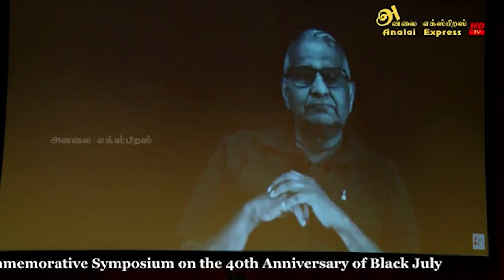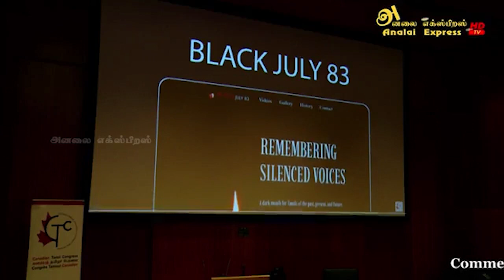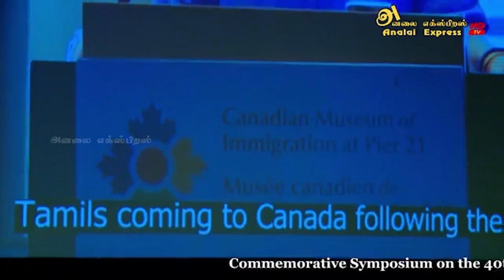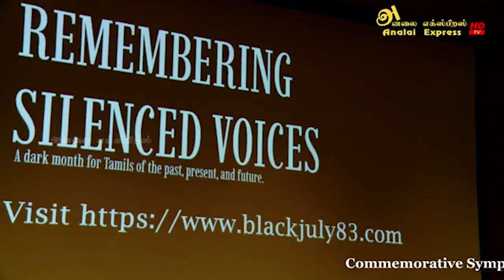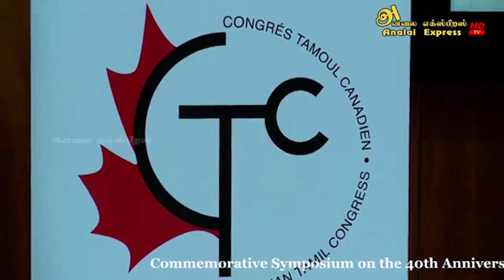Commemorative Symposium on 40th Anniversary of BlackJuly|University of Toronto Scarborough FULLVIDEO